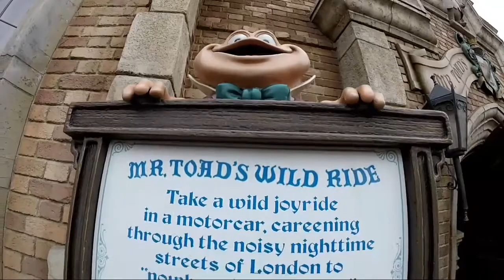Mr Toads Wild Ride / Fantasyland Disneyland CA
Hi everyone i had to give u guys a bonus video this week and today we go and enjoy Mr Toads Wild Ride with DEEandME, I hope u all enjoy it and of course like and subscribe and of course any feedback is appreciated at